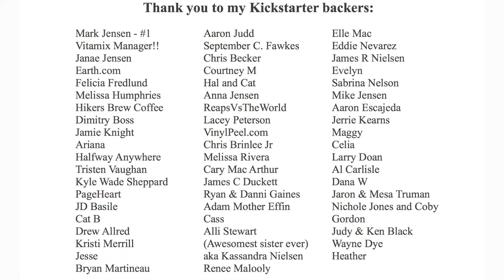You Don't Have to Plan Your Thru-Hike!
Day 55

Clothes and Things:
Various shirts that end up getting bleached

Cooking stuffs:
Sawyer Squeeze

Tech gear:
SanDisk Ultra 64GB microSDXC UHS-I Card with Adapter
Macbook Charger
USB Wall charger
GoPro Charger
Phone Charger
Suunto Traverse Watch

There are other things I've picked up here and there.